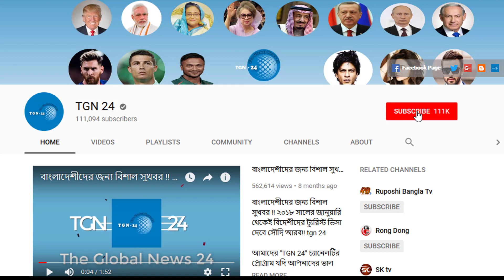সৌদি দুবাই সহ অন্যান্য দেশের আজকের টাকার সঠিক রেট। Today Money Rate 05-12-2020